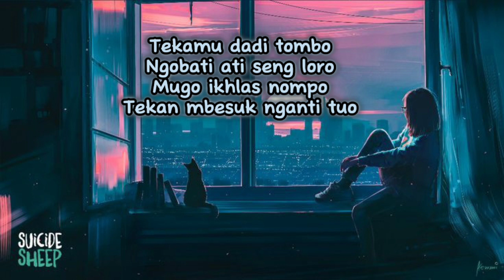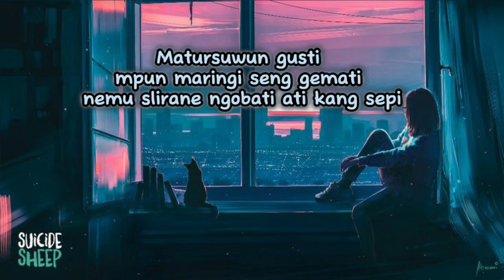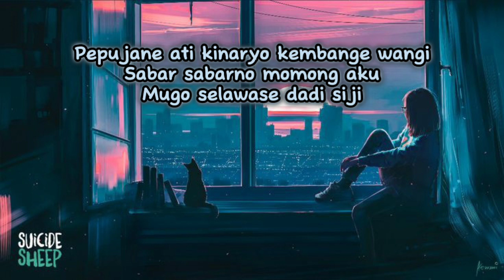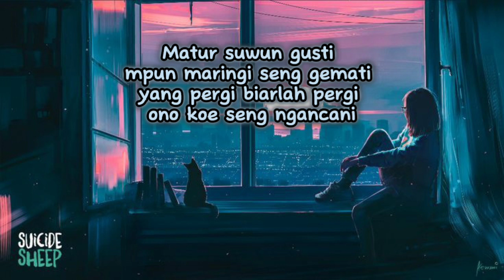Nemu Gilga Sahid Lirik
Nemu koe pas ati ambyar ambyare
Pacar seng tak tresnani ninggal aku golek liane
Tekamu dadi tombo
Ngobati ati seng loro
Mugo ikhlas nompo
Tekan mbesuk nganti tuo
Koe seng paling ngerti marang kahanane ati
Aku mok semangati ngusap iluhku seng mbrebes mili
Pepujane ati kinaryo kembange wangi
Sabar sabarno momong aku
Mugo selawase dadi siji
Matursuwun gusti mpun maringi seng gemati nemu slirane ngobati ati kang sepi
Matur suwun gusti mpun maringi seng gemati yang pergi biarlah pergi ono koe seng ngancani